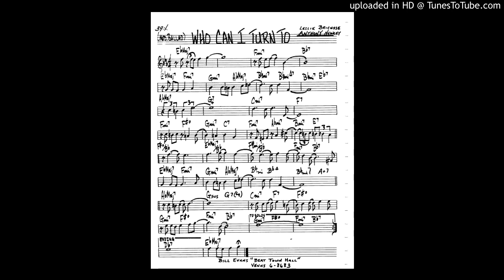Who can I turn to